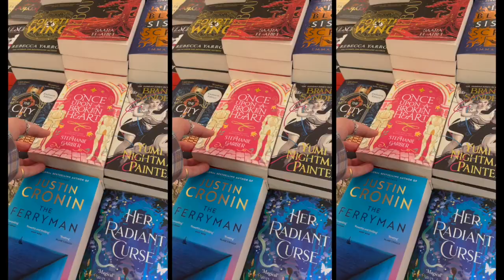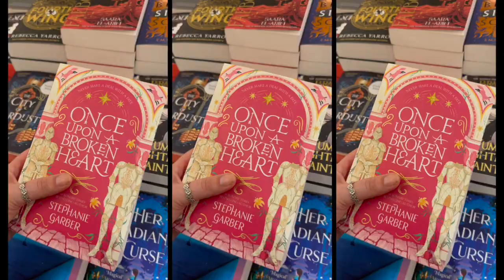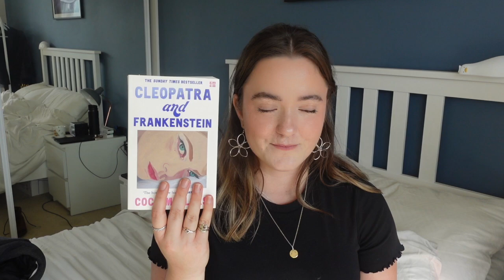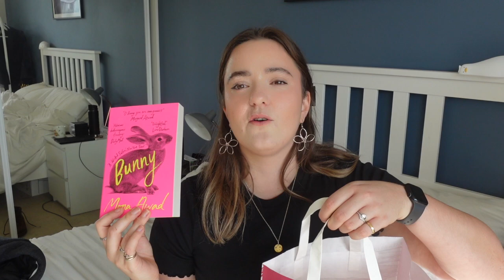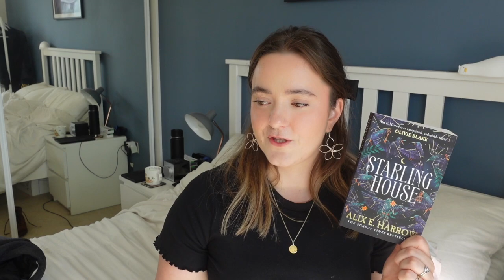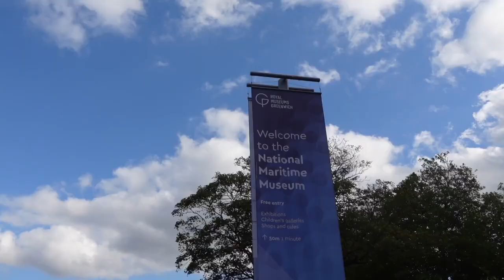BIRTHDAY VLOG | Living Like A Tourist In Greenwich & Book Haul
KatieEmma x